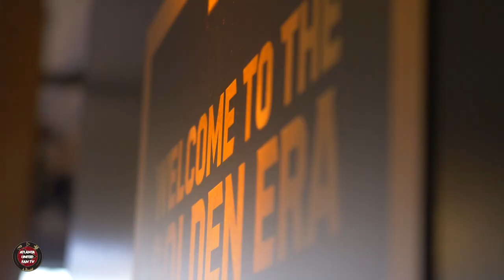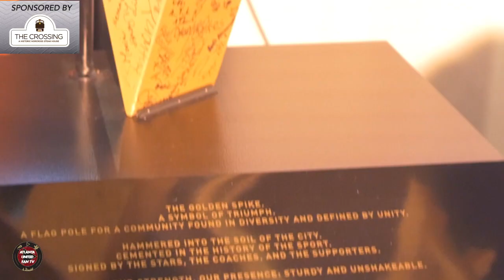ATLANTA UNITED'S KING'S KIT UNVEIL! | ATL UTD FAN TV VLOG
Atlanta United unveiled a new kit! A.J. brings you behind the scenes of the kit unveil and a near sighting of a new Five Stripe signing. What are your thoughts on the new kit? COMMENT TO JOIN IN!

About Atlanta United Fan TV: We are created by fans for the fans of Atlanta United and soccer. Join the community to get in on the conversation! Bringing you fan cams, podcasts, vlogs, mini-documentaries and much more! If you're a Five Stripe, we want to hear from you! Whatever you want to say about ATL UTD you can say it in the comments below.